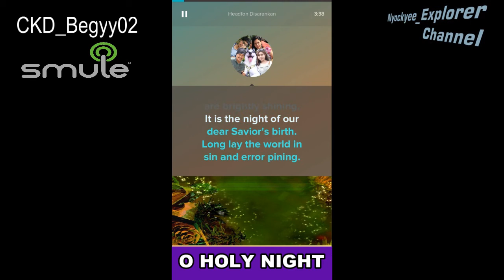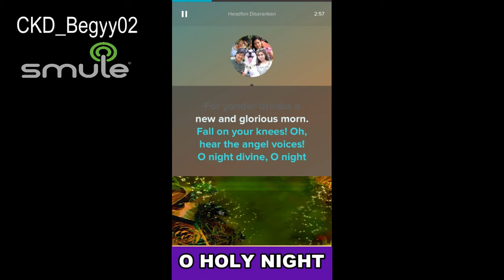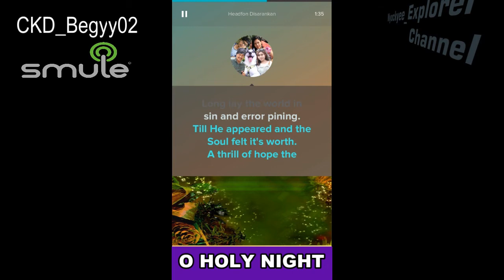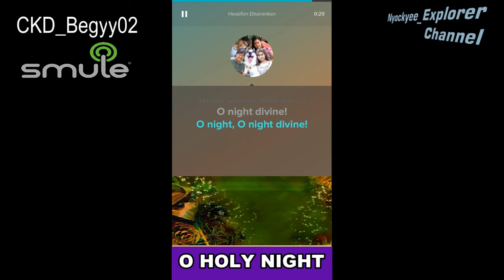O HOLY NIGHT - Cover Musik Karaoke Smule CKD Begyy02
diarransmen menggunakan aplikasi smule sing.

Nyockyee_Explorer Channel